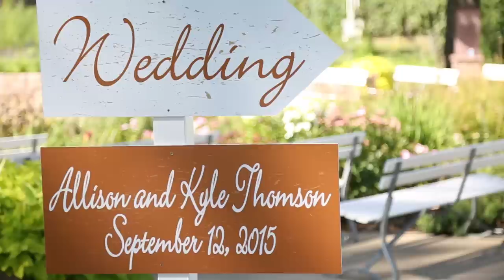Alli and Kyle Thomson's Short Film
Congratulations to the newly weds, Alli and Kyle Thomson! I am not sure how this day could have been more perfect. Thanks for including us in your celebration!